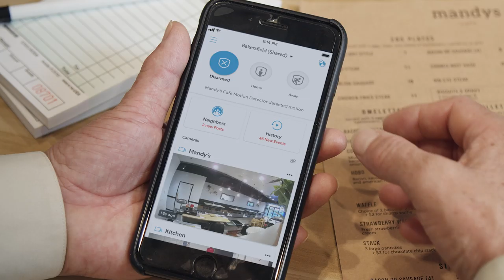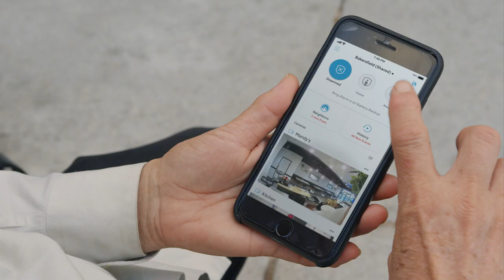Affordable Security System for Restaurant Owners | "Feel Safe with Ring" | Ring for Business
After a previous armed robbery, he wanted a security system that doesn't break the bank. He installed the Ring Doorbell, two indoor cameras and Ring Alarm with a panic button at the cash register. He says the system lets him and his wife feel more relaxed when they're not at the restaurant, and it helps his customers feel safer as well.

With Ring Alarm, Ring Video Doorbells and Security Cameras customers can monitor and protect their property across multiple locations, remotely from a single app. Ring Protect adds commitment-free, 24/7 professional monitoring*.

Discounted bundles of Ring products best suited for businesses are available in the U.S. and Canada at Ring.com, including a Business Starter Kit, a Premium Business Kit, and an Enhanced Business Kit.

*Requires a Ring Protect Plus plan, which is a separate purchase. 24/7 professional monitoring for intrusion only. Smoke and carbon monoxide monitoring is not available for commercial properties. See the following for monitoring licenses